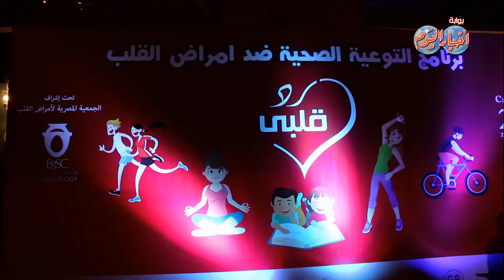أخبار اليوم | حملة "رد قلبى" اكبر حملة للتوعية ضد التدخين وامراض القلب